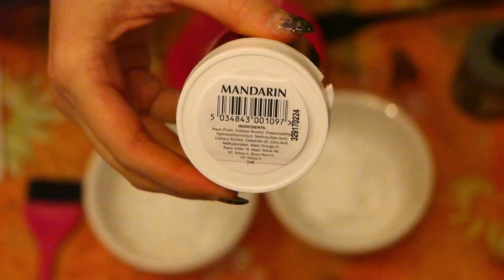PASTEL PEACH HAIR - neue Haarfarbe & neue Perücke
Wie versprochen kommt hier mein zweites Video zu der neuen Perücke die ich gefärbt habe! Dieses mal werden die Haare pastel rosa / organge - einfach peach ! Ich finde das Ergebnis so super - was meint ihr? :) Viel Spaß mit dem Video ♥

✖✖✖ LETZTE VIDEOS ✖✖✖

✖✖✖ SOCIAL MEDIA ✖✖✖

✖✖✖ VERWENDET ✖✖✖

Spart beim Black Friday Sale (bis 30.11.)
18% ab einem Einkaufswert von 199€
& 10% bei einem Einkaufswert ab 79€
CODE: VPBLACK

[Ich werde für diese Werbung nicht bezahlt, ich teile euch das nur mit, dass ihr es nutzen und sparen könnt falls ihr eine Perücke oder Extensions kauft, weil ich weiß, dass die Produkte relativ teuer sind.
Ich bekomme die Produkte immer kostenlos zugeschickt.]

✖✖✖ MUSIK ✖✖✖

✖✖✖ EQUIPMENT ✖✖✖